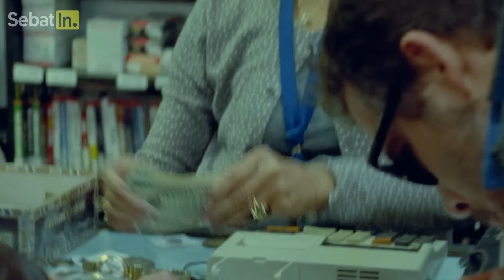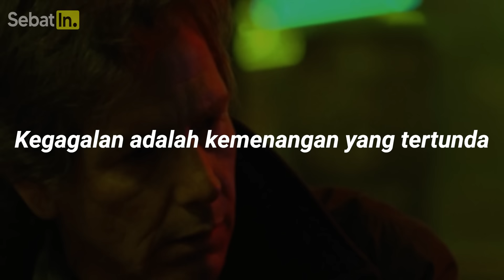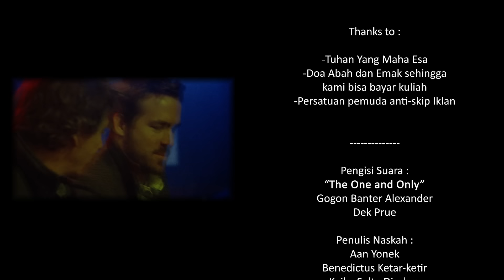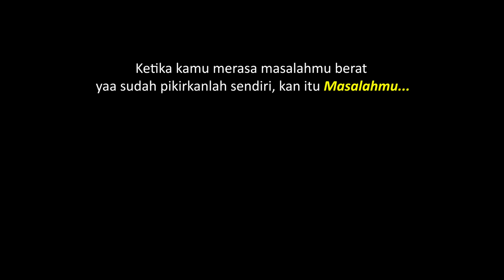NIATNYA ISENG MAIN JUDI EH MALAH JACKPOT 78 MILIYAR AUTO BIKIN BOS KASINO RUNGKAD!! ALUR CERITA FILM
Rekap alur cerita film awalnya niatnya iseng main judi , eh pria jenius ini ternyata malah berhasil jackpot 78 miliyar rupiah hanya dengan sekali bertaruh bagaikan dewa judi. Auto bikin bos kasino bangkrut. Pria miskin ini memang sudah kecanduan bertaruh. Sudah berkali kali rungkad tapi tetap saja bermain sampai jatuh miskin dan banyak hutang. Hingga sahabatnya membawa keberuntungan dan hidupnya berubah 180 derajat dari sales miskin jadi sultan kaya raya. Penasaran gimana ceritanya, jadi gini...

Alur Cerita Film Mendadak Jadi Sultan Seperti Dewa Judi ‼️ 🍿🏎🚓🦸